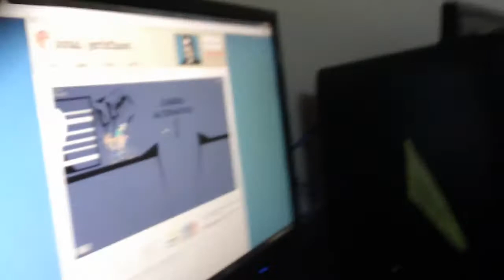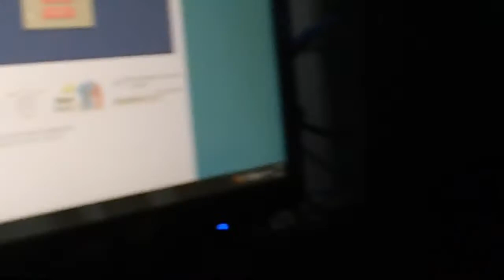what song do you want me to do in the next video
Hey guys, i wanted to know what song you want me and Ryder or me and my sisters to do. so if you have a Youtube Account please comment and tell me what song i should do and what its called, so comment!! rate and subscribe!